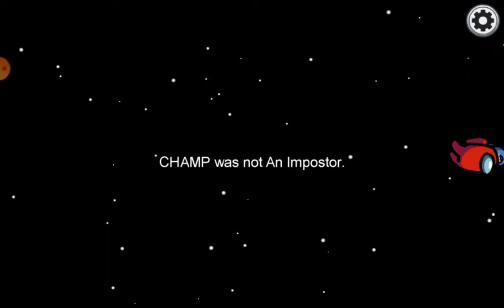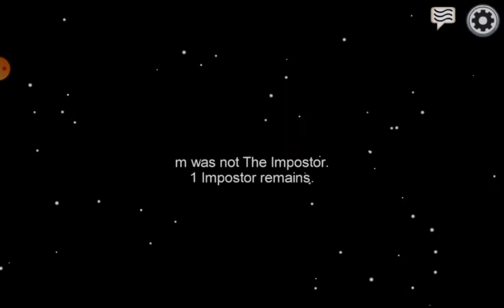playing among us the first time